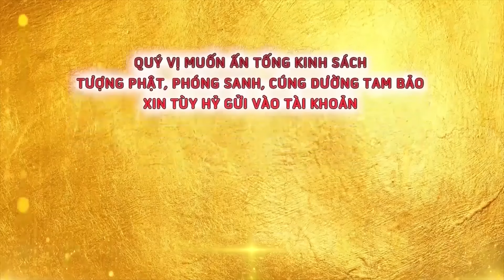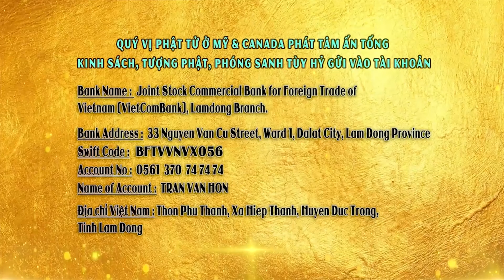Tại Sao Người Con Phật Sau Khi Chết Phải Hỏa Thiêu?